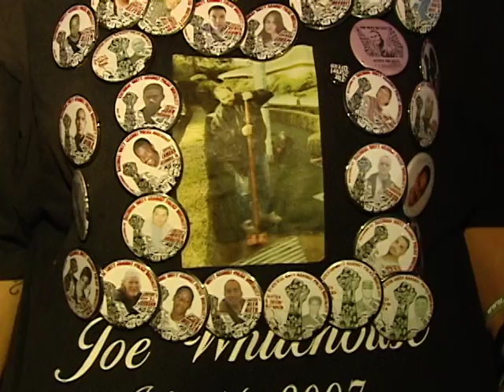Familiares rinden tributo a Ignacio Ochoa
FAMILIARES Y AMIGOS RINDEN TRIBUTO A IGNACIO OCHOA, UN HOMBRE DE 37 AÑOS, QUE SEGUN TESTIGOS, FUE ASESINADO A SANGRE FRIA POR LA POLICIA DE PARAMOUNT, HACE EXACTAMENTE UN AÑO.